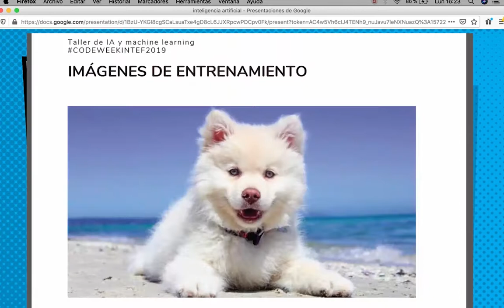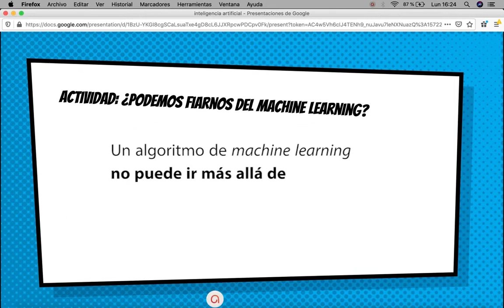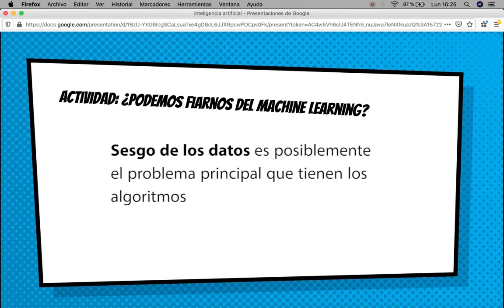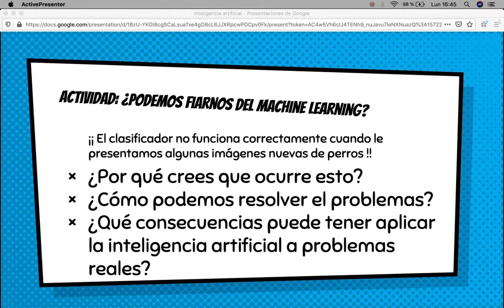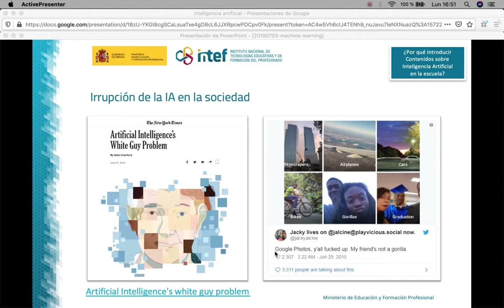recursos mes octubre 2019 tutorial sesgo en IA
En este video tutorial resolvemos la actividad que planteamos en el evento para la Code Week 2019, que hicimos en directo sobre Intelilgencia Artificial